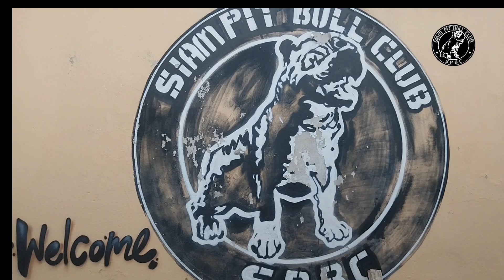สิ่งสำคัญที่ควรไม่ประมาท ครับ